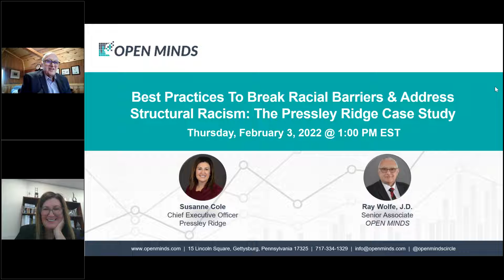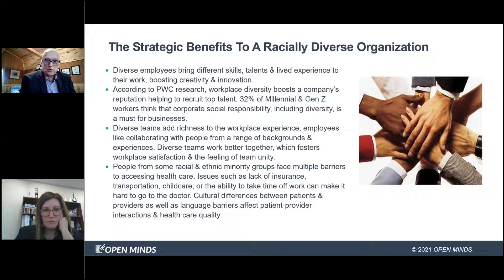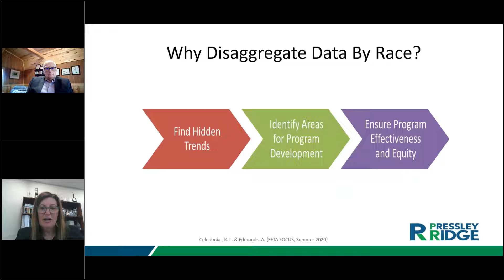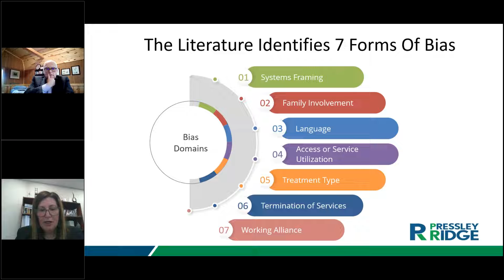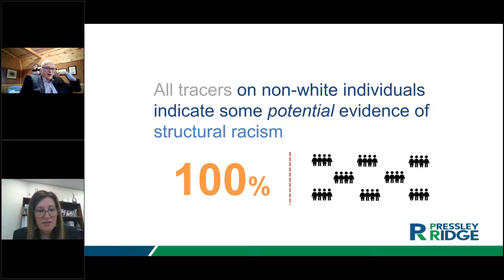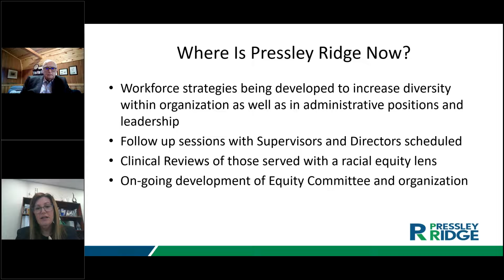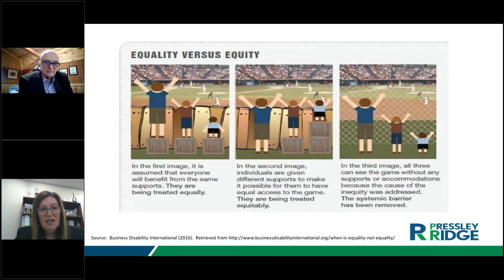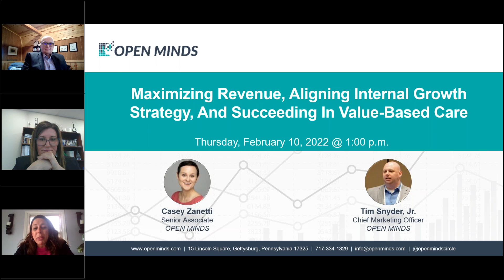Best Practices To Break Racial Barriers & Address Structural Racism: The Pressley Ridge Case Study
This presentation was delivered on February 3, 2022. Susanne Cole, President and CEO of Pressley Ridge based in Pittsburgh, Pennsylvania. Ms. Cole presented their strategy for addressing disparities including matching clinical staff to consumers; addressing social determinants of health in treatment plans; and prioritizing equality in professional growth programs.